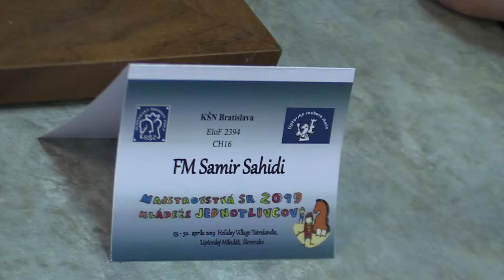CH16 6.1. FM Sahidi Samir - FM Haring Filip ½ - ½